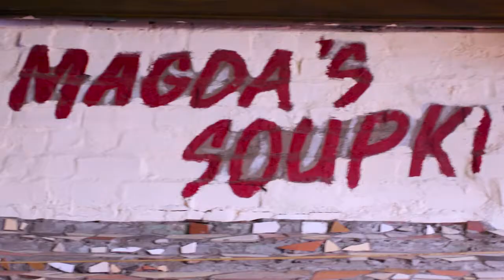Tanie Magda Tribute